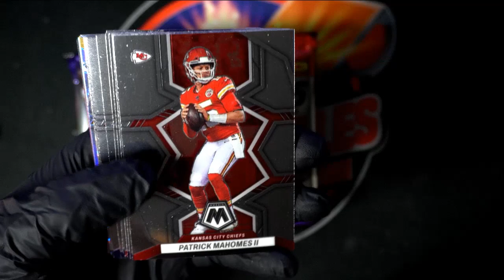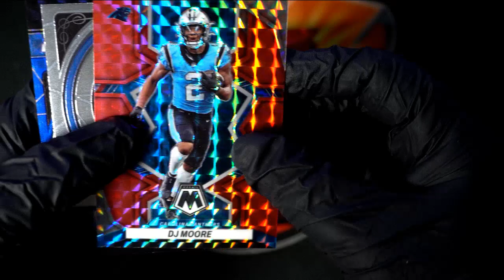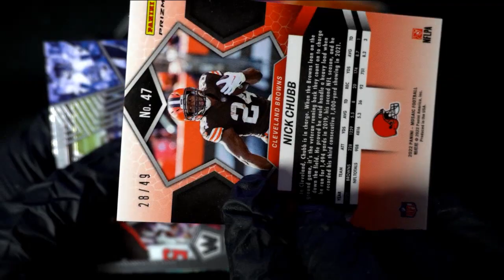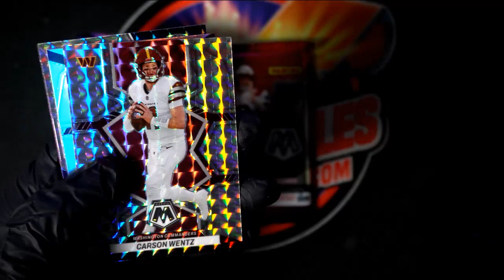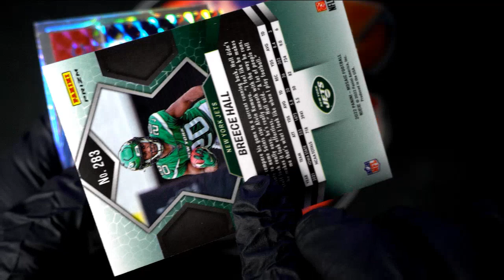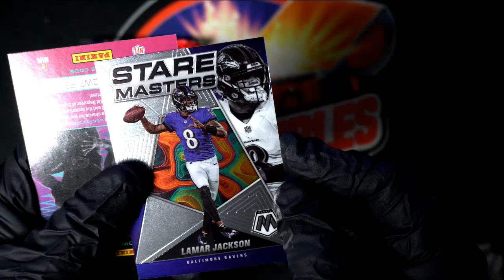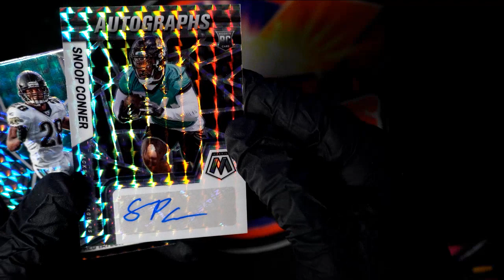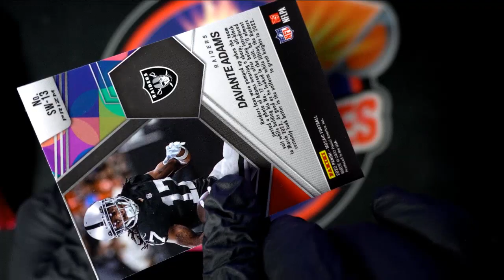2022 Panini Mosaic Football Hobby Personal Box for CCHUNKY